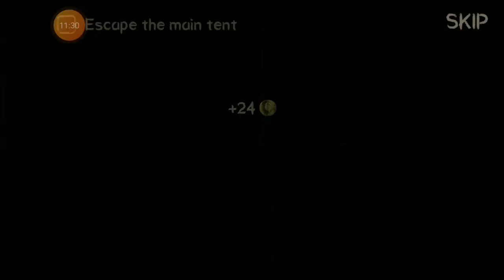death park ending gameplay by ganesh gaming tamil